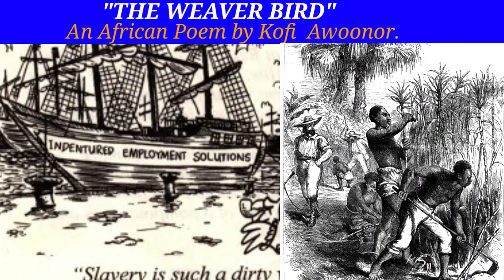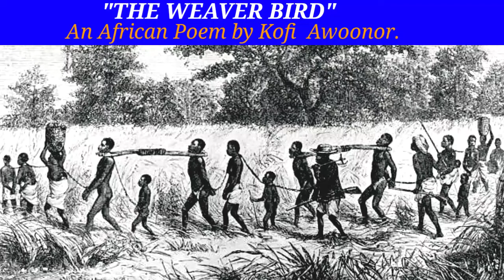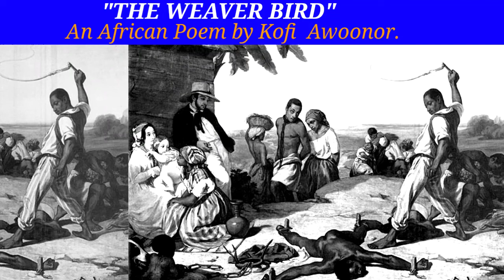THE WEAVER BIRD - An African Poem by Kofi Awoonor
In this video we have given a detailed interpretation of the poem, "The weaver bird" by Kofi Awoonor.